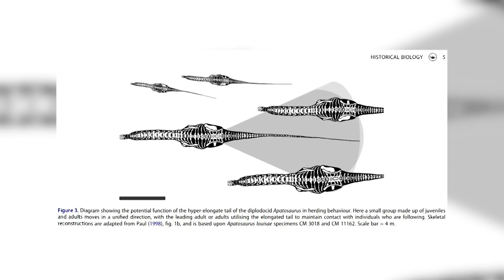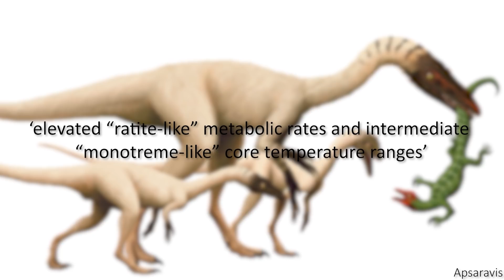Allosaurus Cannibalism & What Were Sauropod Tails Used For? - 7 Days of Science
What? What's going on?